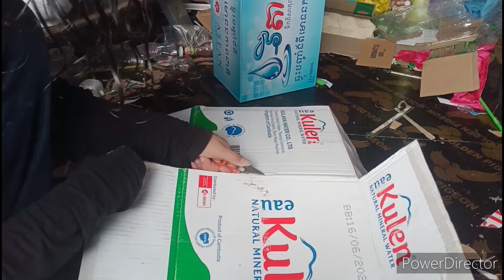Life hack Or DIY with box to make useful things